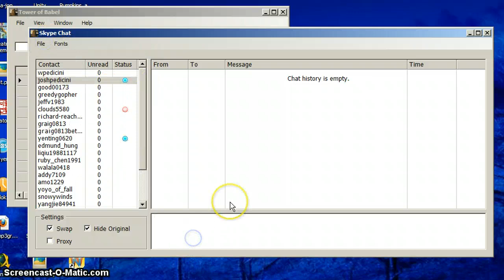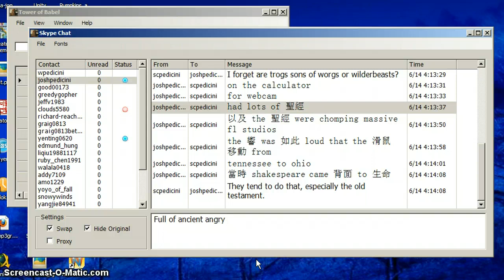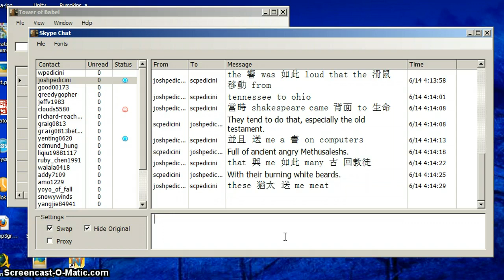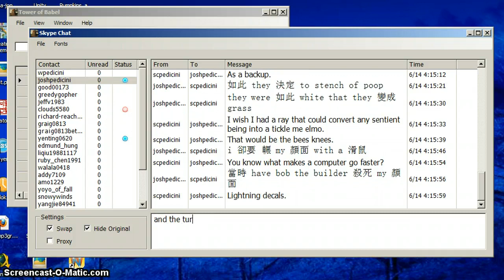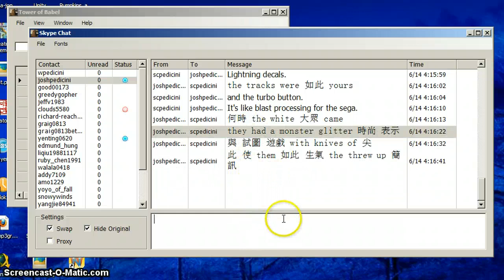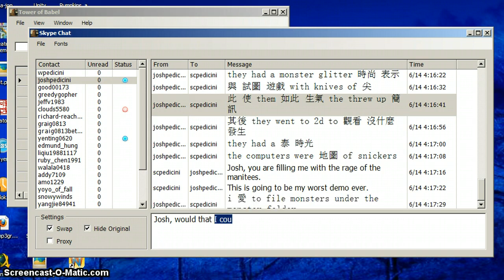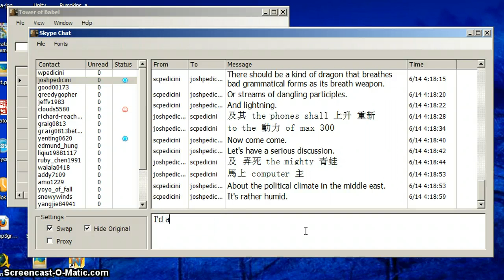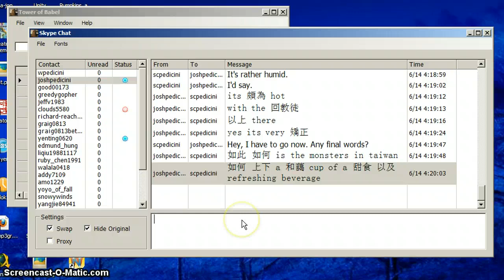Lingual Swapper Skype Chat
Demonstrating the features of my new plugin written to integrate with Skype chat that randomly translates English into Chinese in order to facilitate dynamic review of previously learned vocabulary.